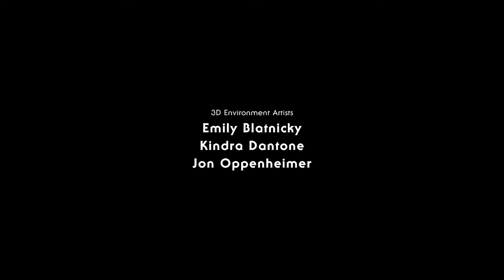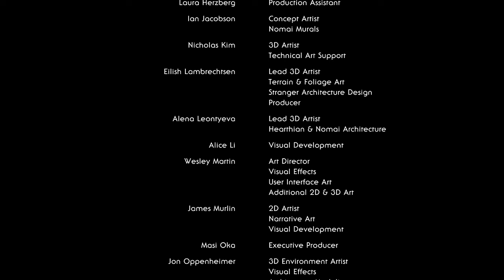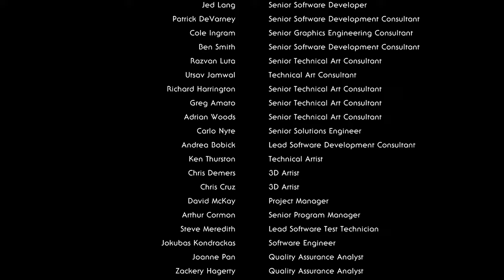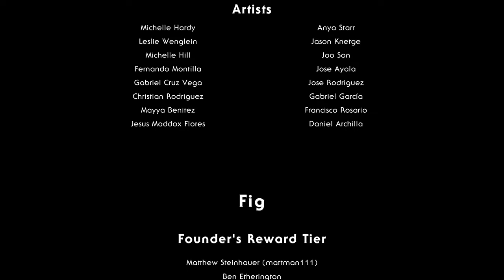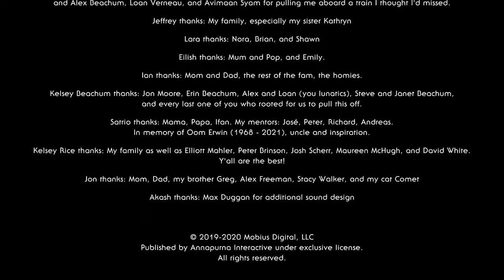Outer Wilds: Echoes of the Eye: Golden Ending Single loop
Obtained a golden ending with Quantum Moon, the Vault and the Vessel visited in the first loop.

Definitely not a speedrun :)
Pressing the wrong key on 5:32 costed me about 90 seconds of searching the Quantum Moon once again.

The geyser skip was used because otherwise I'd have spent immeasurable amount of time finding the Stranger and getting in and out of Quantum Moon. For the vault the datamined codes were used thanks to the Reddit user TheUmnavigator

0:00 Setting up the infinite loop
2:56 Searching for the Quantum Moon
7:02 Solanum
14:10 Searching for the Stranger
18:22 Prisoner
28:20 Nomai statue, start of the loop
34:58 Ash Twin Project
38:22 The Vessel
44:03 Eye of the Universe
55:45 Final song
1:03:55 14.3 billion years later